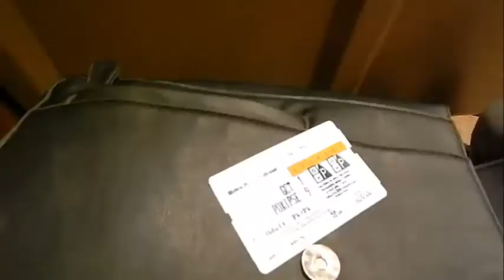Viaje a NY/ Visitamos a nuestra familia /UN AUTO SE MANEJA SOLO! /PARTE 2 VLOG 47